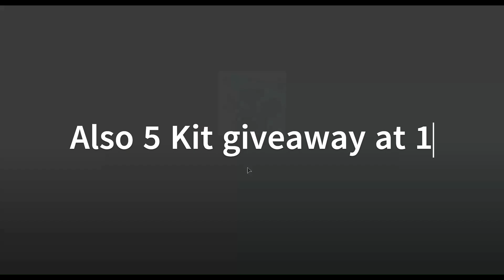Bedwars Collab with EagleBoi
WATCH NOW